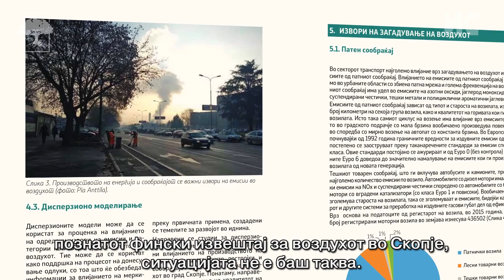Балканот го дише најзагадениот воздух во светот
Во Македонија, власта ја признава лошата состојбата со воздухот, но не теши дека тоа е случај во сите европски градови. Но и покрај тоа, нашата држава дели ист воздух како и другите делови од Балканот- екстремно загаден.